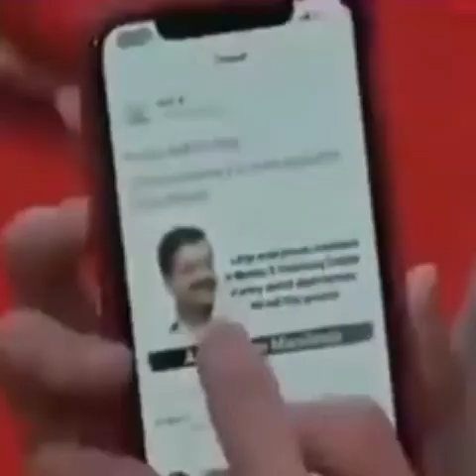किसानों ने मीडयाकर्मियों को धो डाला ।। Farmers against Media ll by jankaricenter || किसान आंदोलन ।।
farmers vs media fighting || farmers is against bad media in Delhi. farmers protest in Delhi . media vs farmers